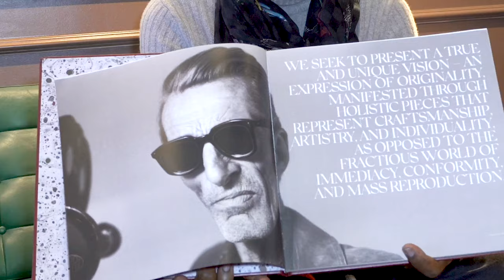How To Look Like You Are Famous - Jacques Marie Mage EMBRACETHESPECTALE ©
Get to know the new sunglasses brand we can't stop reaching for.
"Jacques Marie Mage Will Make You Look Famous."

Jerome Mage started with a bold idea to overthrow banal design in the eyewear industry: Make sunglasses as elegant as a Brancusi bronze, as tactile as a Noguchi stone, and as heavy as a monster truck. That's what he did in 2015 when he established Jacques Marie Mage, his line of rarefied frames that both exaggerates and refines everything I love about high-quality glasses.

“I have no other choice, right?” says Mage, a French expat now living in Los Angeles who spent two decades designing goggles and gear for snowboarding and motocross companies like Burton and Spy. “We tried to do the best: the best materials, the best packaging, the best stories.” He started by sourcing acetate that's several millimeters thicker than anything used by other brands. My favorite JMM shades, inspired by Akira Kurosawa's characteristic oval sunglasses, are three times as thick as my old go-to pair. “It creates a certain physicality—when you touch the frame, you connect with the luxury of it,” he says. Mage's devotion to the senses is evident before you even try on a pair. Every detail, down to the scent of the glasses, has been considered: As soon as you open the sturdy red satin box the specs arrive in, you're hit with a whiff of OUD.

Mage's own design tastes skew neoclassical—he collects Napoleonic military regalia—and he's almost comically romantic, citing the North American wolf as JMM's guiding symbol. So the brand's many aesthetic flourishes are as central to the artisanal process as the Japanese craftsmen who cut and polish the frames. Each pair comes with a hand-numbered card that invites you to assume the character of the icon who inspired the design. The Enzo (as in Ferrari) will “hide your sins from the world”; the Windsor (as in the Duke of) is for those determined to pave their own path.

Of course, nothing demonstrates luxury quite like scarcity: There can't be dozens of Enzos at the San Vicente Bungalows. So JMM produces as few as 50 pairs of some models, which will run you anywhere from $495 to $1,075. Mage didn't set out to appeal exclusively to the well-heeled (his famous fans include Jeff Goldblum and LeBron James), but after the first run, he found that his shades wouldn't be cheap. “We ended up with a price,” he says. “We were like, ‘Okay, well, that's the price of the glasses.’ ”

This season, to replace the dozens of silhouettes that have sold out, he's introducing 14 new ones—and laboring obsessively to keep them distinct and rare. “I do the project a bit like Stanley Kubrick did,” Mage says. “Stanley was at the service of his movies. I really feel that I'm at the service of my glasses.”